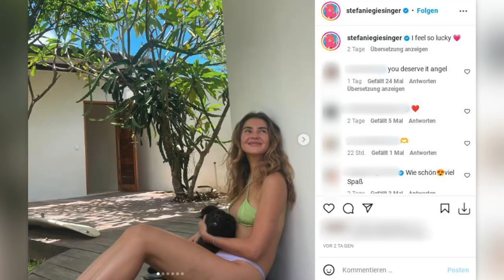Nach Marcus-Aus: Stefanie Giesinger genießt ihr Single-Leben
Stefanie Giesinger (26) ist rundum glücklich! Dabei musste die ehemalige Germany's next Topmodel-Gewinnerin erst vor wenigen Monaten eine Trennung durchleben. Etwa sieben Jahre lang war sie mit dem YouTuber Marcus Butler (30) liiert. Nach monatelangen Spekulationen bestätigte das Model dann aber endgültig das Liebes-Aus. Davon lässt sich die Beauty jedoch nicht unterkriegen. Im Bali-Urlaub mit ihren Freundinnen wirkt Stefanie nun glücklich wie nie! (ero/mji)